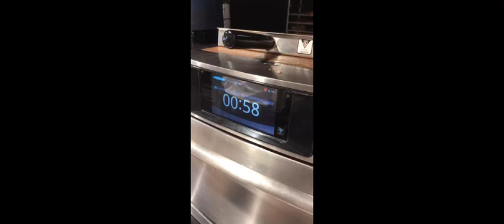llᐈ Mira lo rápido que cocina un TURBOCHEF ✅✅